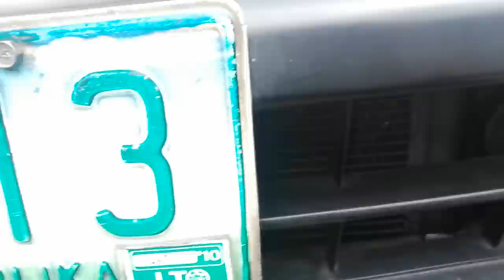EASY WAY TO DRAIN TRANSMISSION FLUID - PROPER WAY TO CHECK FLUID LEVEL ON YOUR AUTOMATIC TRANMISSION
today i will show you how to properly check your automatic transmission fluid level and a simple and easy way to drain fluid without getting underneath the car.